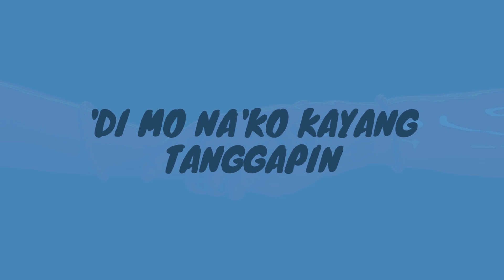Ace Banzuelo - Muli - Lyric Video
Muli - Ace Banzuelo (Lyric Video Version).